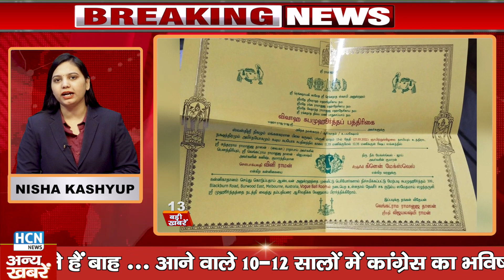Today Breaking News | आज 15 फ़रवरी 2022 की बड़ी मुख्य खबरें | Nonstop News Today